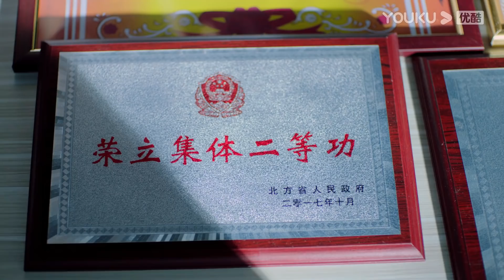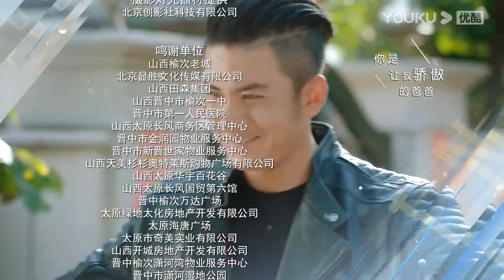【民警老林的幸福生活】EP08 | 林永健梅婷演绎暖心民警 | 林永健/梅婷/肖顺尧/林源/宋美萱/曹磊/令卓/王洋/马丽/牛莉 | 都市情感片 | 优酷 YOUKU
【民警老林的幸福生活】林大鲁年逾四十还是个单亲爸爸，个中苦闷异于常人自然不言而喻。更特殊的是他的职业——人民警察。作为警察他自然是尽心竭力，心系人民，他的电话24小时不关机，而且几乎管片的居民都有他的号码，大事小情他都风雨无阻。林大鲁和所长俞嘉是多年合作的好同事，要不是刘小小疯狂追求林大鲁，两个人都不会意识到这么多年来两个人在工作以外也产生了男女之间的默契和情感，可即便意识到了，碍于面子和舆论，两个人都不愿先捅破这层窗户纸。就在焦灼之际，林大鲁收到杀人犯寄过来的刀片和死老鼠，作为一个历经风雨的老警察，他不怕死，但很怕自己所爱的人们会受到连累，保护人民的同时也要保护自己的家人朋友，林大鲁和派出所的同事共同面对来自罪犯的挑战。
★主演：林永健/梅婷/肖顺尧/林源/宋美萱/曹磊/令卓/王洋/马丽/牛莉/王斑/王正权/白志迪/朱茵/刘国华/沙景昌/杜源/李诚儒/郑卫莉/赵小锐/赵燕国彰/阎维文
★集数：40集

★会员更新时间：每周一至周四20:00（UTC+8）更新2集
★非会员更新时间：每周一至周五20:00更新1集

0:00 加入优酷会员，精彩抢先看
0:30 Join YOUKU membership to get early access